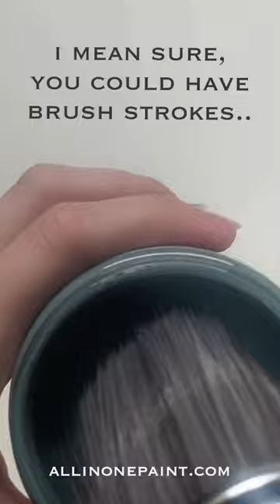Getting a Brush Stroke Free Finish While Painting!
How do you avoid brush strokes when painting? How do you get a super smooth finish? Why do I get brush strokes when painting? All common quesrions we hear. Two answers…you’re not putting on enough paint. You’re not doing BRUSH & ROLL These two things make allinonepaint look sprayed on without a sorayer!

*Pay $6.99 shipping (limit one per household)